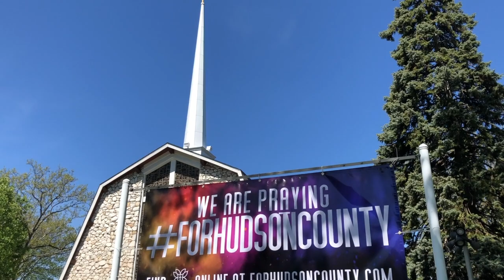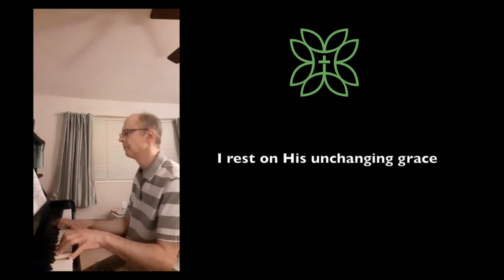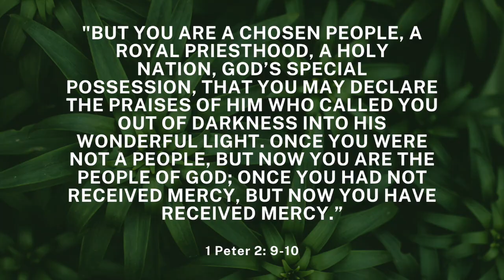Church Pictures. 1 Peter 2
Church Pictures. Sunday, August 9, 2020 10:45 A.M.

WELCOME

CALL TO WORSHIP — Psalm 118:24 NIV

PRAYER OF CONFESSION —based on Romans 5:8; Hebrews 4:16; 1 John 1:8 NRSV :
The proof of God’s amazing love is this: While we were sinners, Christ died for us. Because we have faith in him, we dare to approach God with confidence, trusting that God will forgive our sin and cleanse us from every kind of wrong. Let us confess our sins to Almighty God in a moment of silence.
(moment of silent confession)
Amen.

ASSURANCE OF PARDON 1 Peter 2:9-10 NRSV
 Hear the good news: You are a chosen race, a royal priesthood, a holy nation, God’s own people, in order that you may proclaim the mighty acts of him who called you out of darkness into his marvelous light. Once you were not a people, but now you are God’s people; once you had not received mercy, but now you have received mercy.

THE PEACE

CHILDREN’S MESSAGE

WORSHIP IN SONG “Cornerstone” Joel Weiskopf by Edward Mote | Eric Liljero | Jonas Myrin | Reuben Morgan | William Batchelder Bradbury

SCRIPTURE READING 1 Peter 2:4-10 - Justice Germoso

SERMON “Pictures of the Church” Rev. Germoso

PRAYER OF THE PEOPLE followed by... THE LORD’S PRAYER

RESPONDING IN GENEROSITY

BENEDICTION

POSTLUDE Joel and Karla Weiskopf. Oh How He Loves you and  Me. WRITTEN BY KURT KAISER CCLI LICENSE # 2506946; CCLI SONG # 15850